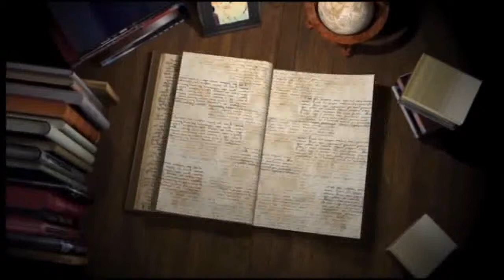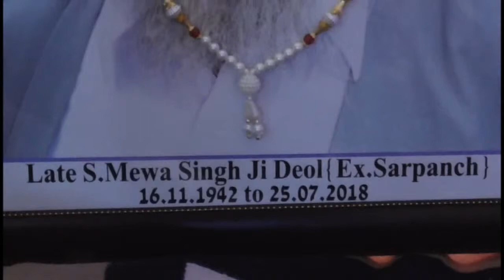18 08 03 MEWA SINGH CHAK SARAHE KHANNA